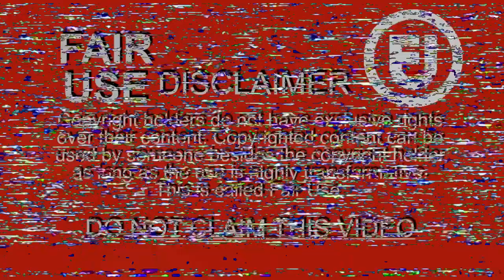Spider-Man 3 vs. The Dark Knight Rises - Marvel vs. DC At the Movies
The two biggest heroes go against each other. Batman vs. Spider-Man. Spider-Man 3 vs. The Dark Knight Rises.

SpiderMan3 (2007).
Written by: Sam Raimi & Ivan Raimi and Alvin Sargent (screenplay), Stan Lee (Marvel comic book) and Steve Ditko (Marvel comic book).
Produced by: Avi Arad, Joseph M. Caracciolo, Grant Curtis, Kevin Feige, Stan Lee, & Laura Ziskin.
Starring: Tobey Maguire, Kirsten Dunst, James Franco, Thomas Haden Church, Topher Grace, Bryce Dallas Howard, Rosemary Harris, J.K. Simmons, James Cromwell, Theresa Russell, Dylan Baker, Bill Nunn, Bruce Campbell, Elizabeth Banks, Ted Raimi, Perla Haney-Jardine, Cliff Robertson, John Paxton, Stan Lee, & Willem Dafoe.

TheDarkKnightRises (2012).
Written by: Jonathan Nolan (screenplay) and Christopher Nolan & David S. Goyer (story), & Bob Kane (characters).
Produced by: Kevin De La Noy, Jordan Goldberg, Benjamin Melniker, Christopher Nolan, Charles Roven, Dileep Singh Rathore, Emma Thomas, Thomas Tull, & Michael E. Uslan.
Starring: Christian Bale, Gary Oldman, Tom Hardy, Joseph Gordon-Levitt, Anne Hathaway, Marion Cotillard, Morgan Freeman, Michael Caine, Matthew Modine, Alon Aboutboul, Ben Mendelsohn, Burn Gorman, Daniel Sunjata, & Aidan Gillen.